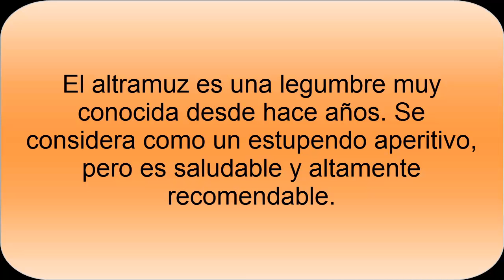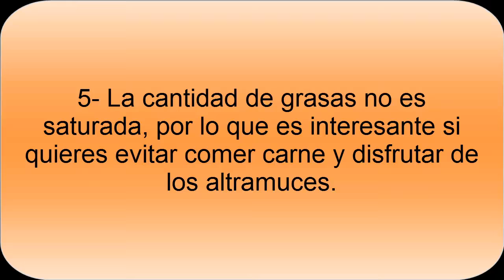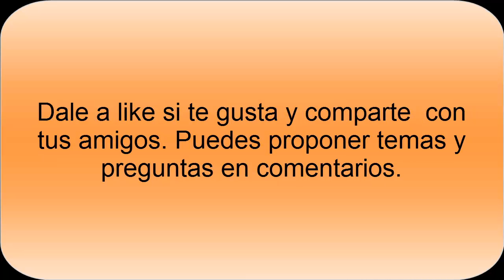Beneficios Altramuces - Propiedades de los Altramuces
Beneficios de los Altramuces. Los Altramuces tienen beneficios y propiedades interesantes. Los Altramuces es una legumbre muy popular que aporta proteínas de alto valor biológico, además de ser beneficioso para la salud.

Tenerlos en cuenta es interesante, debido a que es una legumbre saludable, apta para todo el mundo y es perfecta para disfrutar de un aperitivo muy sano. Las grasas existentes en los altramuces son saludables, que es uno de los aspectos que se deben tener en cuenta.